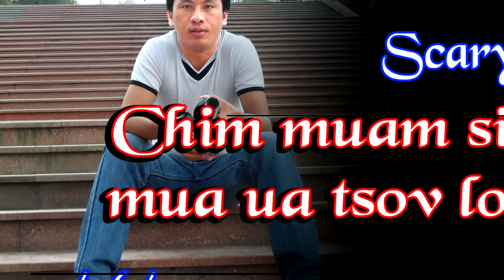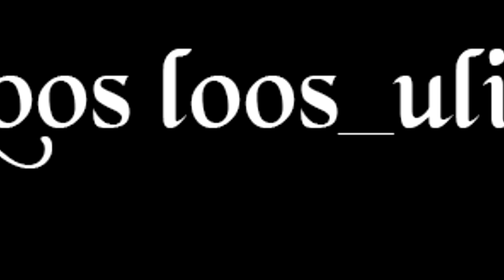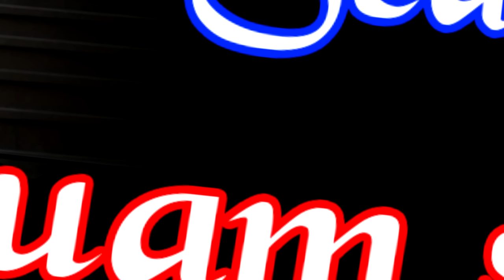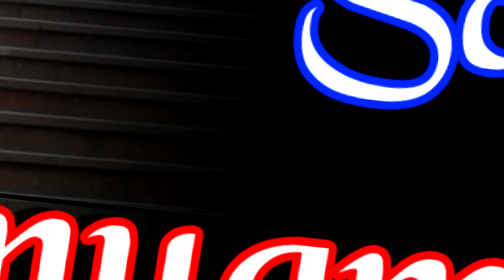Chim muam siab muam ua tsov los ntsiab 09/26/2024